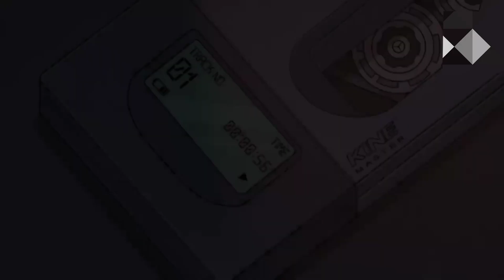BERITA UPDATE TRANSFER AREMA MALANG, PSS SLEMAN, BARITO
BERITA UPDATE TRANSFER LIGA INDONESIA

hallo bro ini dia berita update transfer terbaru bri liga 1 2022 ada yg sudah resmi dan ada juga yg baru sekedar rumor.
thanks bro